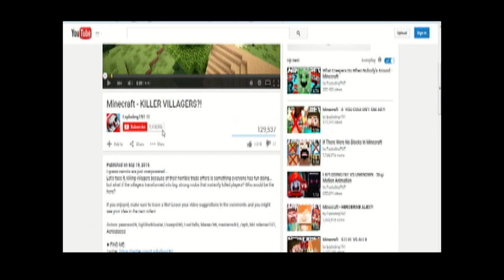Acting for ExplodingTNT! - Minecraft Killer Villagers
Acting for a slap-happy mouse is hard work, but totally worth it. LOL

List of characters I played and times:
0:00-0:01 villager with white apron to the right
0:04-0:06 villager with white apron
0:16-0:18 villager to the left of  the screen
0:29-0:32 villager with pink shirt
0:42-0:43 villager with pink shirt
0:51-1:16 killer villager with brown shirt
1:25-2:00 villager standing between house and farm next to road
2:11-2:13 I planted the carrot in the potato patch lol
2:22-2:23 villager with white shirt
3:11-3:13 HEROBRINE!
3:23-3:25 villager with black shirt in running and jumping in front
3:44-3:47 killer villager with pink shirt
3:49-3:51 villager with black shirt second from the right
3:53-4:47 killer villager with pink shirt
also I am the killer villager in the thumbnail